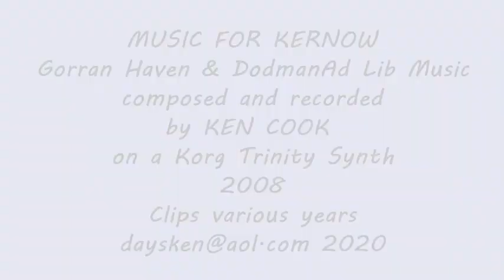KEN COOK,Songs and Music For Kernow No 3 GORRAN HAVEN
Ad Lib music played on a KORG TRINITY SYNTH with clips of Cornwall,Gorran Haven,Dodman Point,St Austell Bay